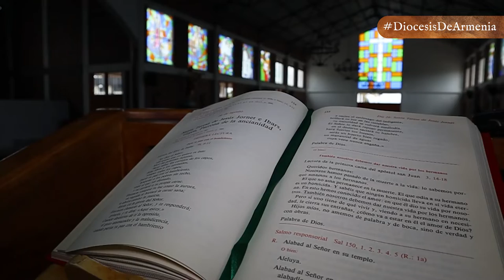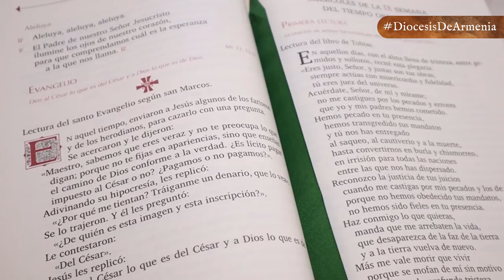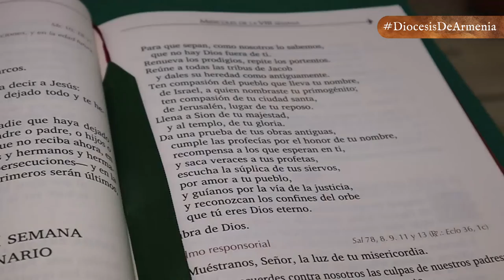¿UN PUBLICANO EVANGELIZANDO? | DABAR | DIÓCESIS DE ARMENIA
DABAR 📜📖| En este cuarto capítulo de DABAR, la Palabra de Dios más cerca de ti, el padre Julio Cesar Lemus Tabares, nos habla, del Nuevo Testamento, profundizando en el evangelio según San Mateo, sobre este evangelista, y su llamado a la conversión.💙
👉🏻A Mateo le interesaba dar a entender que la mayor parte de Israel rechazó a Jesús y su reino, negándose a creer, porque vino como Mesías espiritual y no político, y que solo al fin del mundo Jesucristo vendrá en gloria, como el Rey de reyes, a juzgar y gobernar a las naciones.